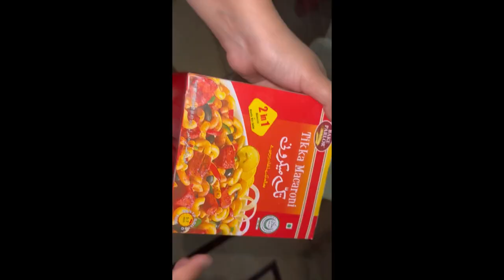Dawat_e_khass | Aj aye khass Mehman | Dawat ki In-Laws ki | umrah ki di Mubarak |Dil sy banaya khana